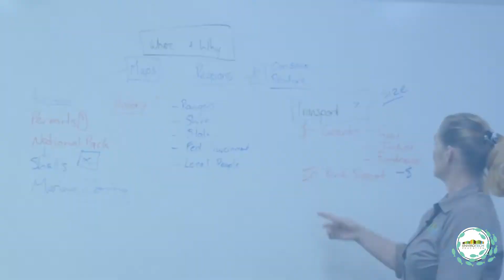Interview with our Marine High school student in Cook Town Shaylee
A Marine High School student share her experience, studying and enjoying it at the same time!